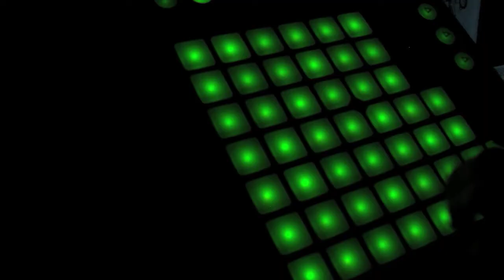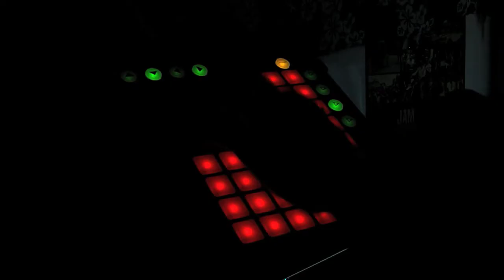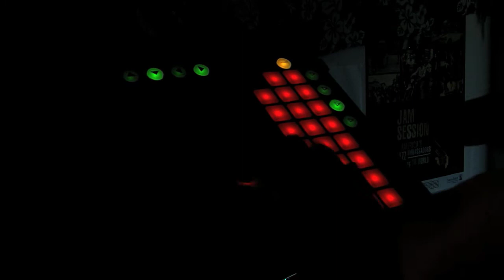MC Ridikulous & Gobblediguk : We Go (Bay Homiez Stay Homiez)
Adam Murray

Produced and Photographed by
Michael Paletta

Production Designer:
Bre Durant

1st Assistant Director:
Guy Blelloch

2nd Assistant Director:
Maggie Rawling-Endicott

Camera Operator:
Mary Brown

Gaffer:
Jeff Thieme

Camera Assistant:
Curtis Rawling-Endicott

Grip:
Chris Brown

Special Thanks to Salvador Carrasco and Drew Davies for making the equipment available